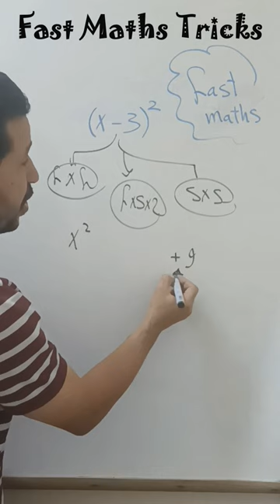ضرب المقادير الجبرية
تحليل المقادير الجبرية
سلسلة تحليل المقادير الجبرية
Can You Solve this Problem :Video No.98
 ِFast Maths Tricks Accumulative